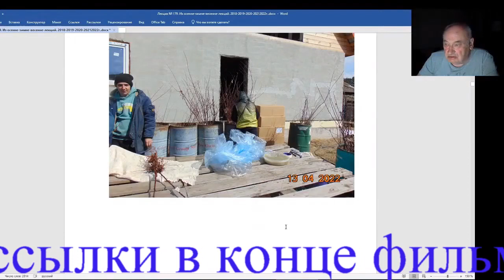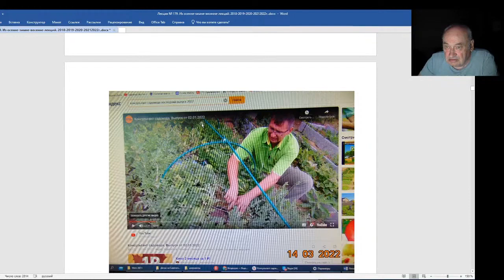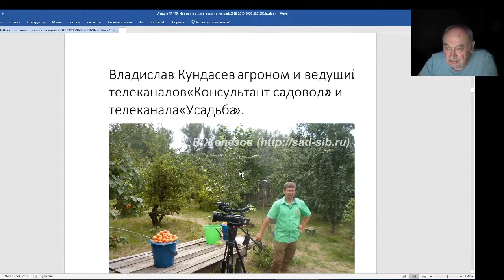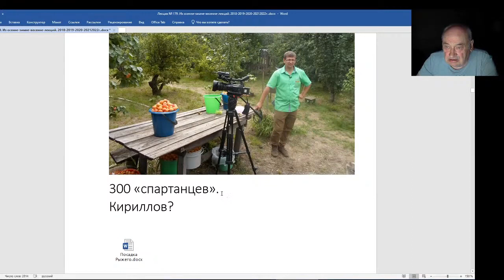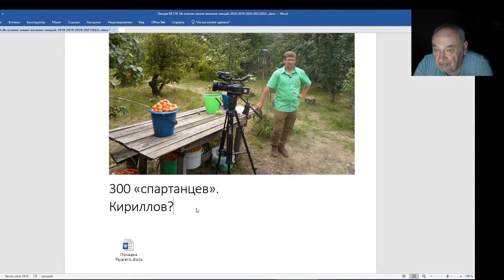Железов Валерий Вебинар 179 О рассылке саженцев Кундасёв ко мне не приедет